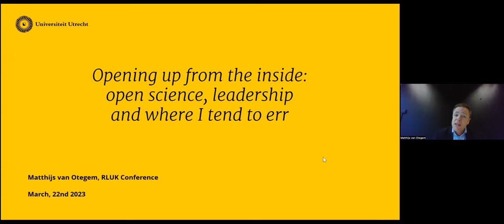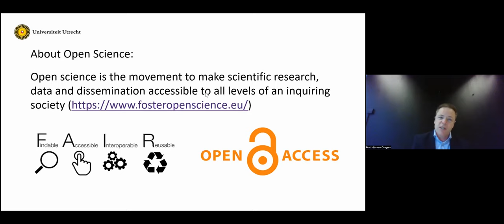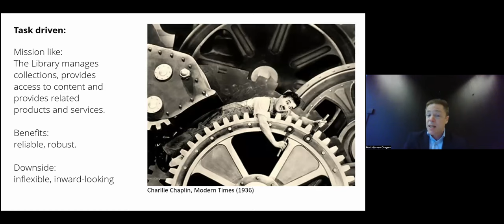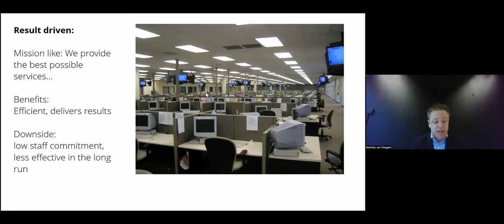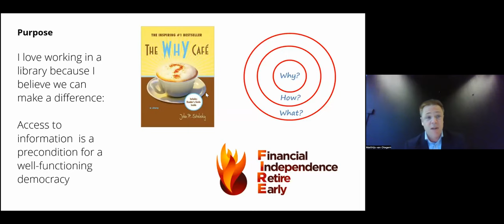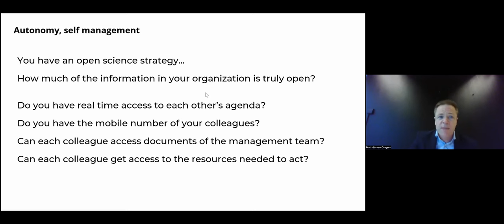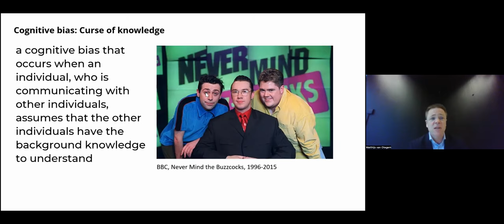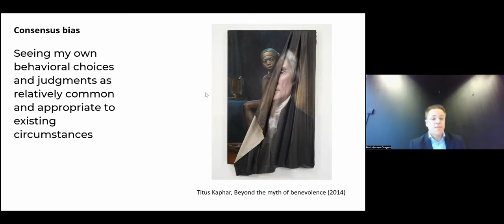RLUK23 | Keynote - Matthijs van Otegem, Utrecht University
RLUK23 Conference

Chaired by Masud Khokhar, University Librarian and Keeper of Brotherton Collection at the University of Leeds.

Presentation: Opening up from the inside: open science, leadership and where I tend to err

Matthijs van Otegem is university librarian at Utrecht University, the Netherlands. After his PhD in Philosophy, he worked for twelve years at the Koninklijke Bibliotheek in various positions. From 2013 to 2022 he was director of the library at Erasmus University Rotterdam. His main interests are digitisation and open scholarship and how these two trends affect the role of libraries.